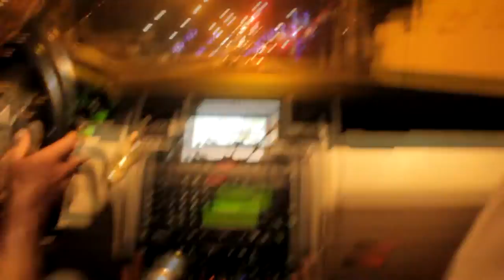Clip Officie JUNIOR EYANGO l - BOUGER V 2.0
JUNIOR EYANGO l - BOUGER V 2.0